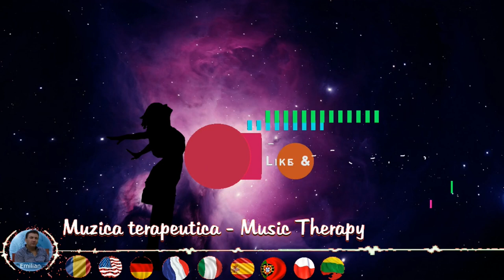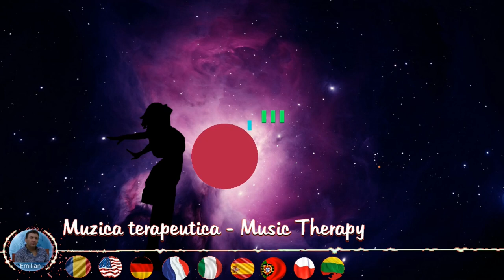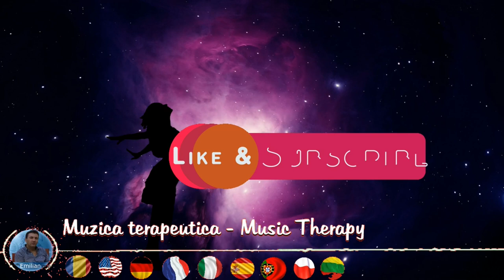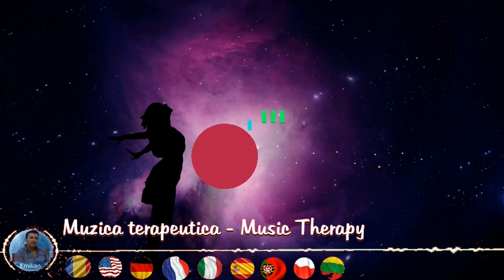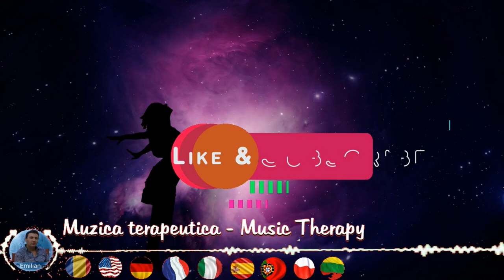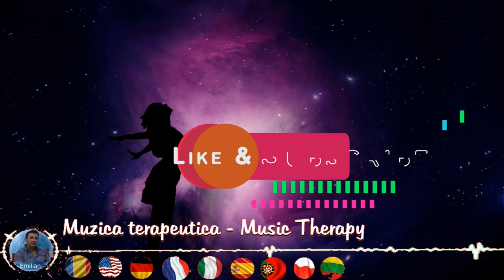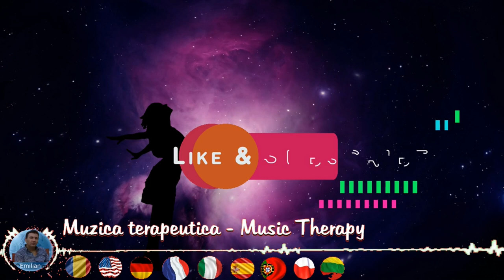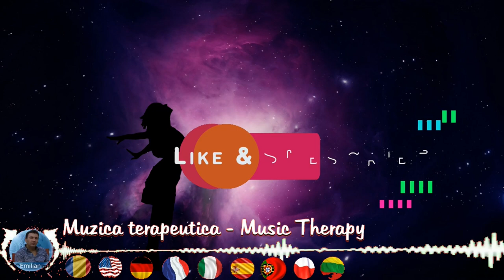741 Hz, Muzica terapeutica pe frecvente inalte, Purifica mintea si corpul, Alunga negativitatea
741 Hz, Muzica terapeutica pe frecvente inalte, Purifica mintea si corpul, Alunga negativitatea, Relaxare totala - Inca o compozitie pentru relaxarea mintii, a sufletului si a corpului